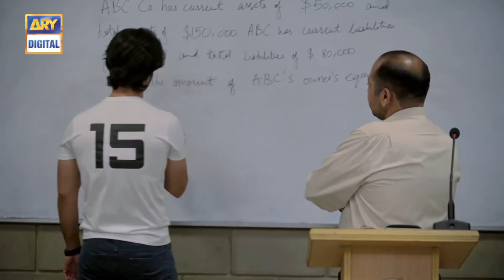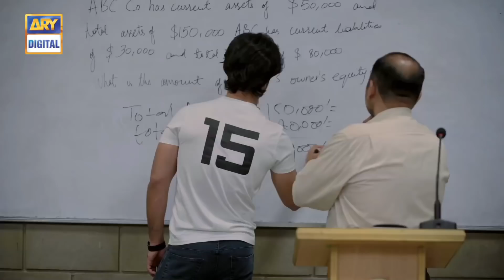Kya Aap Bhi Itnay Intelligent Hain? Feroze Khan | Best Scene | Ishqiya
Ishqiya is the story of two people madly in love with each other, but could not end up together.

Written By: Mohsin Ali Shah

Cast:

Feroz Khan
Ramsha Khan
Hania Amir
Gohar Rasheed
Shabbir Jan
Khalid Anum
Seemi Pasha
Maha Hasan
Kinza Malik
Zahid Qureshi
Nabeela Haq